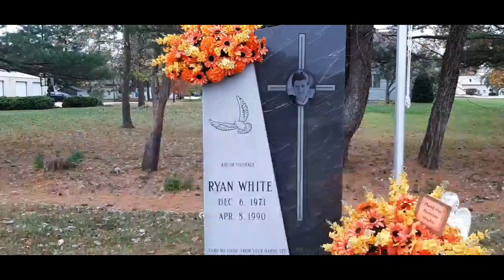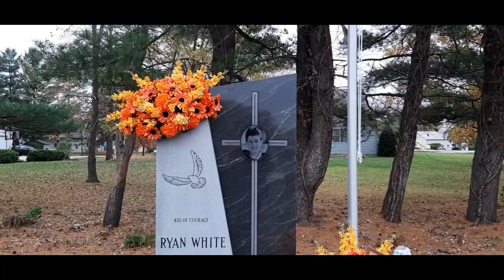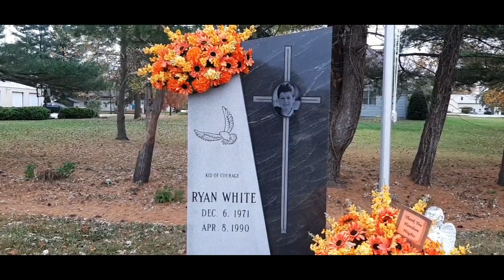The grave of ryan white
I go to Cicero Indiana to visit the grave of AIDS activist Ryan White
Link to the movie